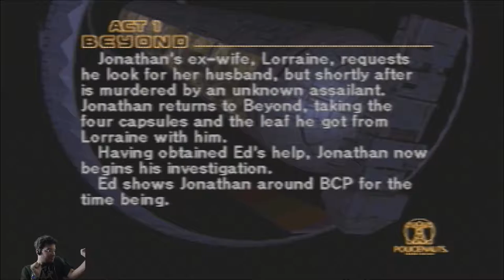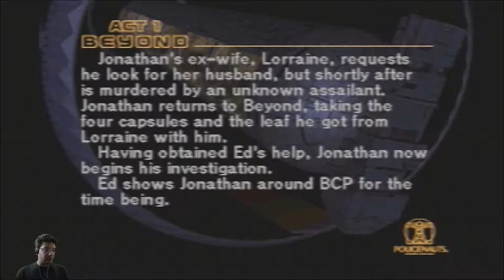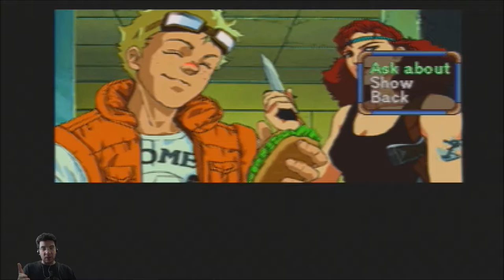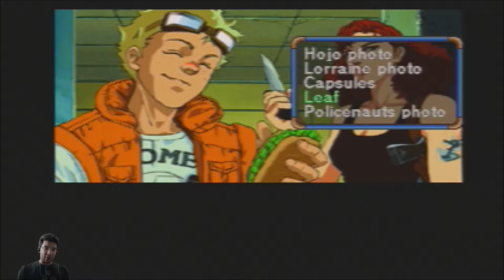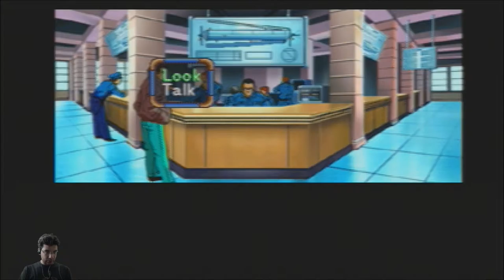Policenauts Part 5 - The NON-CO-OPerators